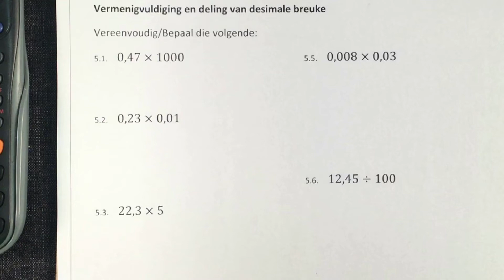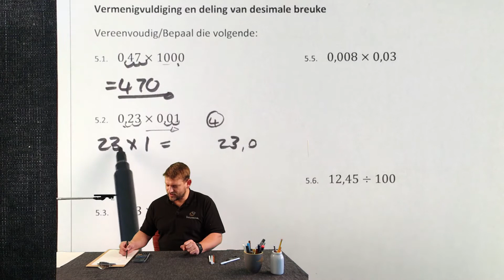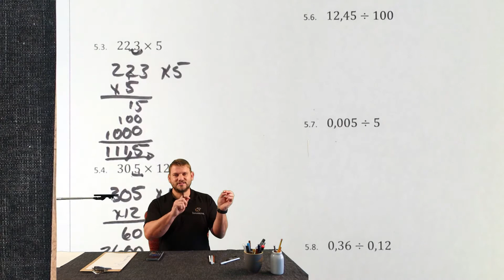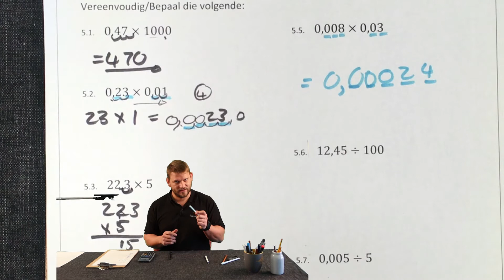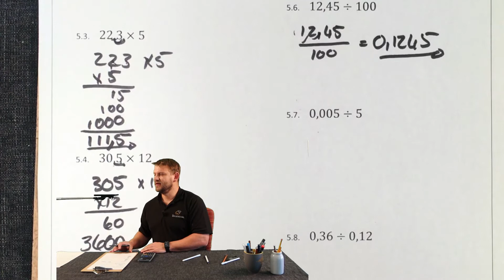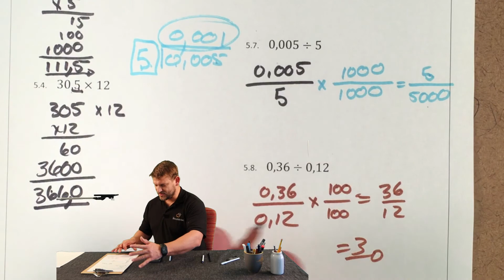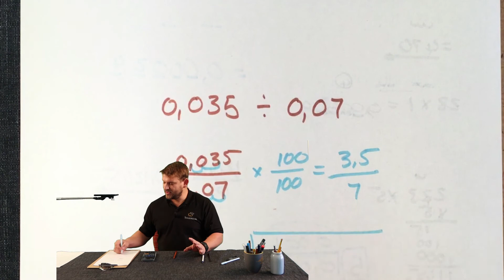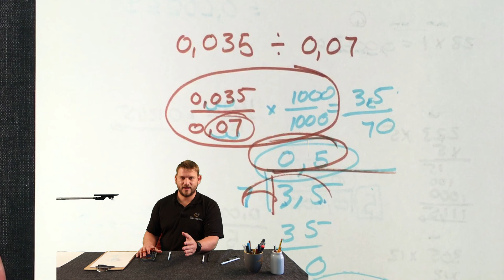Maal en deel met desimale breuke